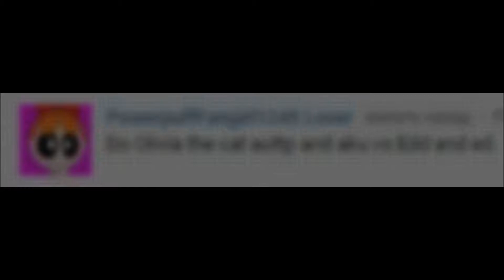MUGEN - Olivia the cat auttp and Aku vs Edd and Ed